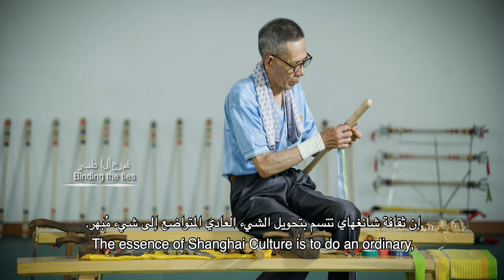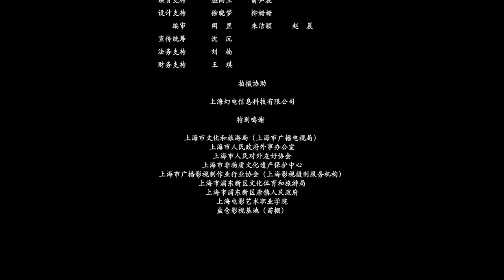🤹‍♂️ Zha's Flower Stick Play 查氏海派花棍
إنه  تراث ثقافي غير مادي في شنغهاي ، وهو حدث رياضي تقليدي . يأخذ اللاعب عصا رفيعة طولها قدم واحدة في كل يد لضرب عصا الزهرة بالجرس في المنتصف ، بحيث يتحول إلى اليسار واليمين ، وينقلب لأعلى ولأسفل ، ويصدر صوتًا معدنيًا واضحًا من وقت لآخر ، مما يجعل المشاهد يستمتع بالعرض.